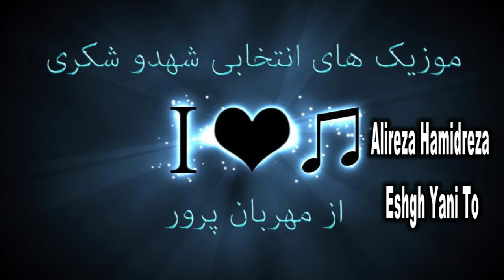Alireza Hamidreza – Eshgh Yani To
Beبا یک کلیک بر روی لینگ به گروه شهد وشکر در فیس بوک بپیوندید
شهد و شکر برای شما و شما برای شهد وشکر
schreibung